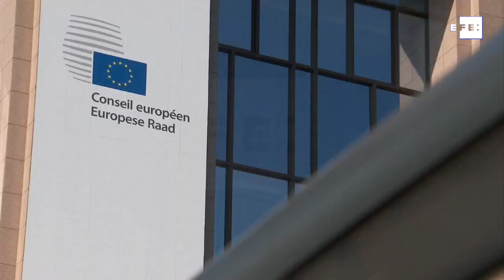UE pide a China ambición para concluir acuerdo que limite asimetría comercial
INCLUYE IMÁGENES DE TERCEROS. CONSULTAR RESTRICCIONES DE RR.SS.
Bruselas (Bélgica), 22 jun (EFE).- La Unión Europea (UE) urgió este lunes a China, en su cumbre, a mostrar más "ambición" para cerrar este año un acuerdo de inversiones que ayude a corregir los desequilibrios de su relación comercial, a la par que pidió garantizar las libertades en Hong Kong y la neutralidad de las empresas comunitarias allí.

 IMÁGENES EBS. NO MONETIZAR.